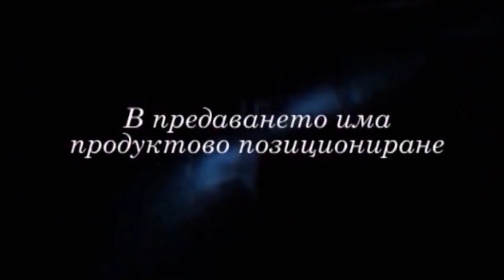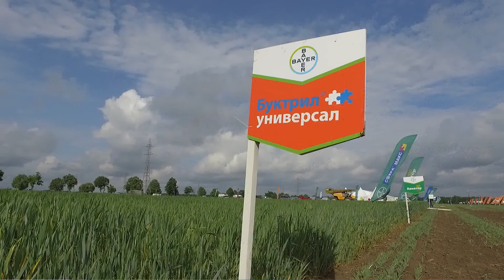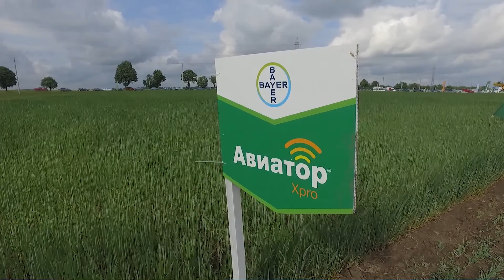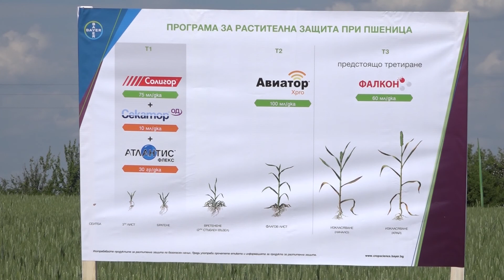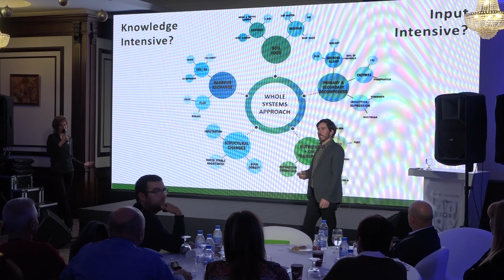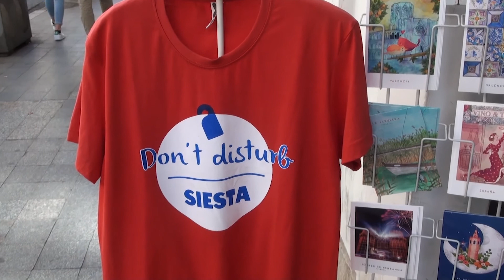Успешно земеделие - броят от 28.01. 2019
Новости в зеленчукопроизводството е тема и на днешното предаване. На кои продукти  от Синджента за растителна защита в лозята, овощните и зеленчукови градини  може да разчитате през 2019-та година,  Интервю с Петър Милчев, нови хибриди  капия и краставица - Пенчо Паунов от семинар за агроаптеки, Пловдив. И още в предаването: Какви  изводи за   опазването на житните култури направиха  от Байер КропСайанс  през миналия сезон - Милен Мильов, Амалгерол –опит от приложението му - Рали Рангелов  от с. Разград, обл. Монтана, Академия за фермери – как да се погрижим за здравето на почвата, а в последните минути -  Валенсия,  градът на науката и културата.